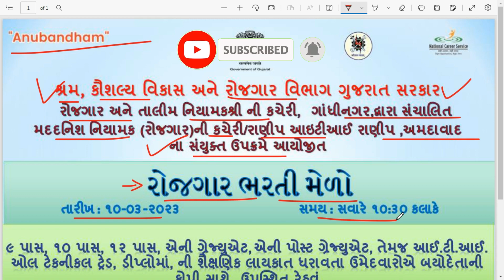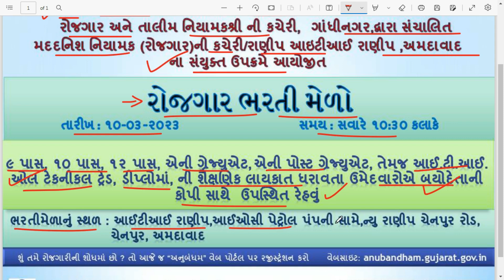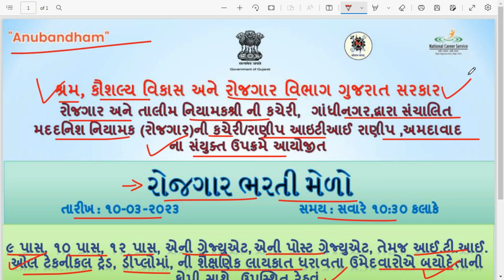Rojgar Bharti Melo Gujarat in 2023 | Bharti Melo Gujarat January 2023 | Gujarat Job Gujarat 2023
Maha Rojgar Bharti Melo Gujarat 2023 - Maha Bharti Melo Gujarat February 2023 - Gujarat Job Gujarat 2023

Rojgar Bharti Melo Gujarat (January) 2023 - Gujarat New Bharti Melo - Gujarat Bharti Latest News Today

Your Query Solved👇
rojgar bharti melo ahmedabad 2023
rojgar bharti melo ahmedabad 2022
gujarat rojgar bharti melo 2023
anubandham rojgar portal
maru gujarat
rojgar bharti melo ahmedabad March 2022
anubandham rojgar portal 2023
gujarat rojgar bharti melo 2024
ojas
gujarat rojgar bharti melo March 2023
rojgar mela date
Gujarat Rojgar Bharti Melo 2023 @anubandham.gujarat.gov.in
Ahmedabad Rojgar Bharti Melo 2023
Ahmedabad Rojgar Bharti Melo 2023 | Employment Office
Gujarat Rojgar Mela 2023 ગુજરાત રોજગાર મેળો